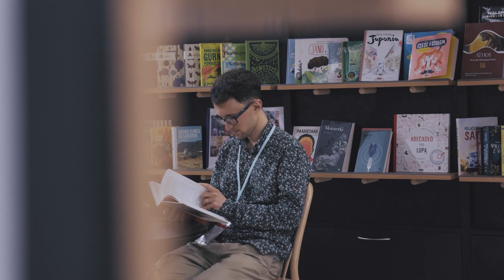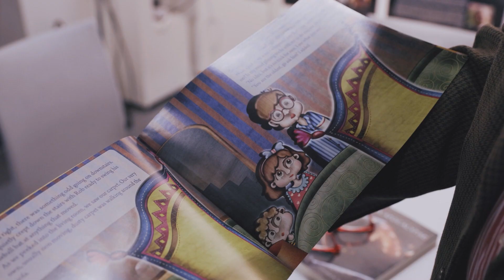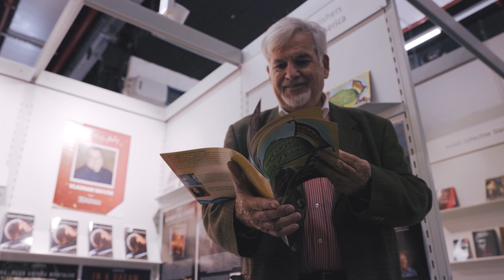The Regency Publishers at the Frankfurt Book Fair 2022 Simon L. Dolan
Frankfurt Book Fair 2022 becomes our platform to meet a lot of exceptional authors, just as Prof. Simon L. Dolan, who was featured in this year’s world’s largest book fair and personally shares the story behind his written book entitled “Magic Carpet and the Island of Values,” and some story behind his life as an author.